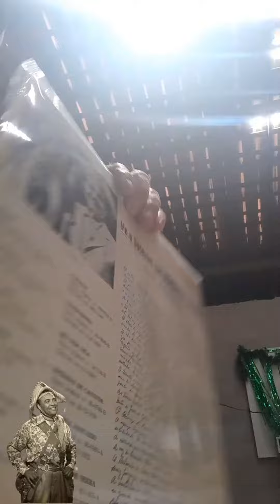abrindo mais um lp de Luiz Gonzaga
Mais um LP de Luiz Gonzaga, para a coleção, chegou hoje via mercado livre, podem comprar sem medo,eu recomendo.
Se escrevam no canal Bruno Teixeira sbu.Se escrevam no canal Bruno Teixeira sbu, tudo sobre Luiz Gonzaga o rei do Baião.